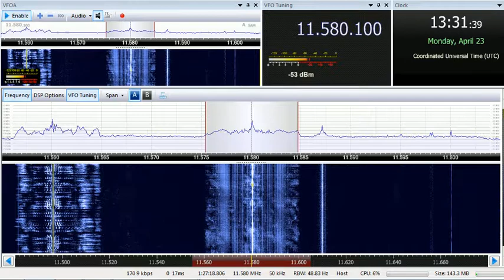23 04 2018 FEBA Radio in English to SoAs 1330 on 11580 Trincomalee